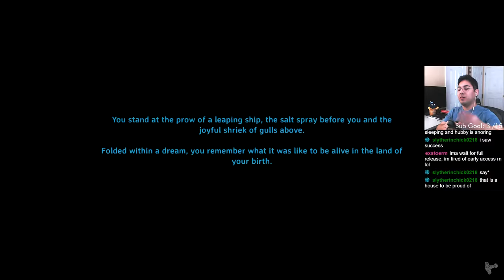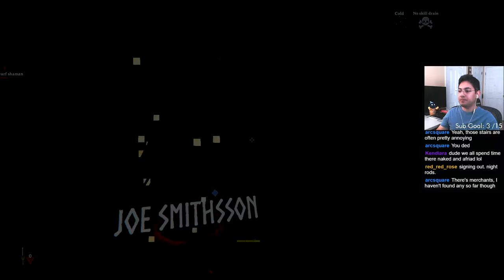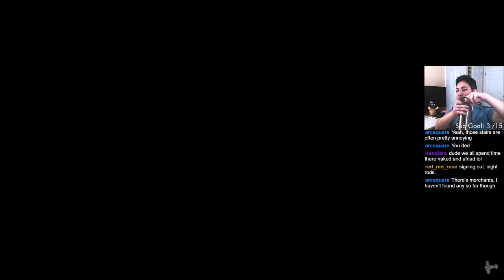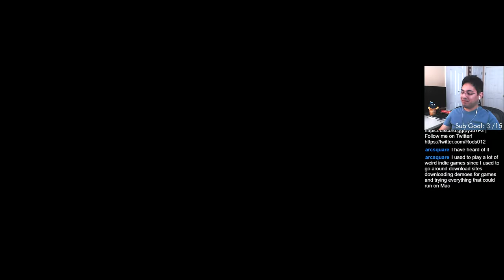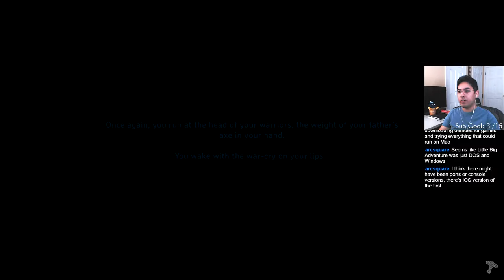Valheim | DAY 3 | Full Stream